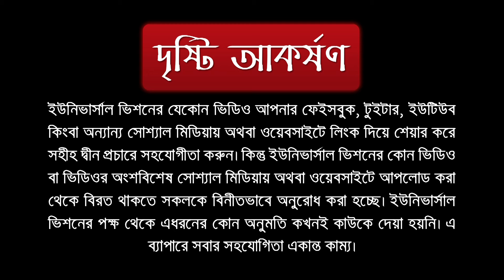হায়েয আবস্থায় কি করা যাবে আর কি করা যাবে না?